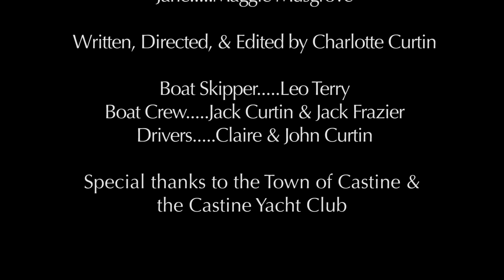Come Into Bloom - a Short Film by Charlotte Curtin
Three friends stress over the question of how to move forward when held back by insecurities and troubles of the past.

Written, Directed, & Edited by Charlotte Curtin

Cast:
Audrey- Isabel Lieser
Sarah- Mallory Legg
Jane- Maggie Musgrove

Crew:
Boat Skipper- Leo Terry
Boat Handlers- Jack Curtin & Jack Frazier
Drivers- Claire & John Curtin

Special thanks to the Town of Castine, the Castine Yacht Club, Katherine Propper, Edem Dotse, & the University of Texas at Austin RTF department.